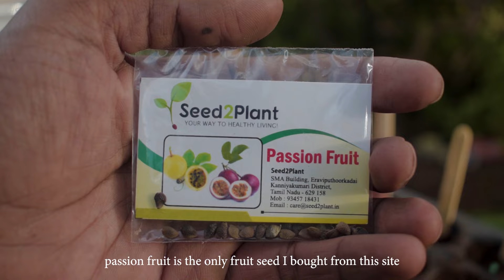Passion Fruits | இத வளர்க்க 2 வருஷம் ஆச்சு😪 But Worth ஆ?? | How To Grow Passion Fruit From Seeds?🍊